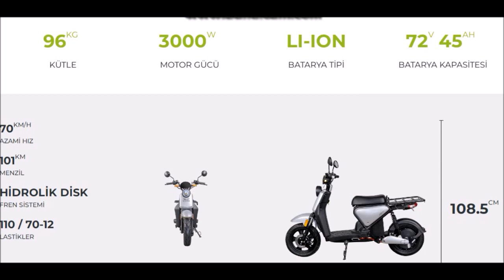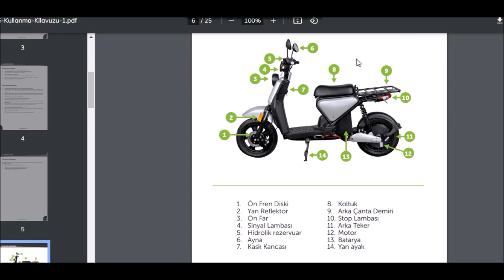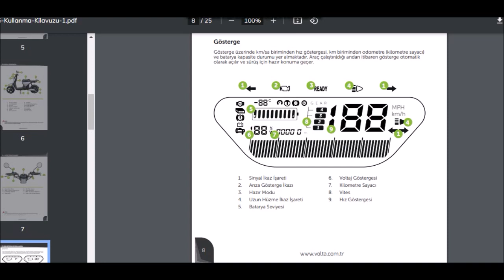30 Haziranda A101'e Gelen Volta VS5 Max İnceleme-teknik özellikleri-Elektrikli Kurye Motosikleti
30 Haziran'da A101 marketlerine gelen Volta güvencesi ile satışa sunulan Volta Vs5 Max modelinin incelemesini yaptık ve teknik özelliklerini anlattım. Özellikle kuryeler için tasarlanmış, kuryelerin yakıt maliyetini düşürecek bir model.